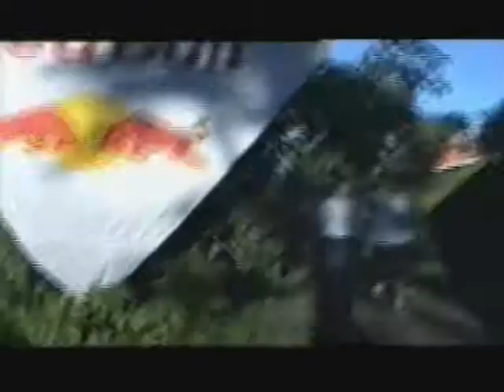Gelousy-Good morning Live in Trincstock ( 1998) Latvia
Gelousy is an Latvian Rock and Grunge band formed in city Riga . . alternative rock and grunge, Rock songs LV